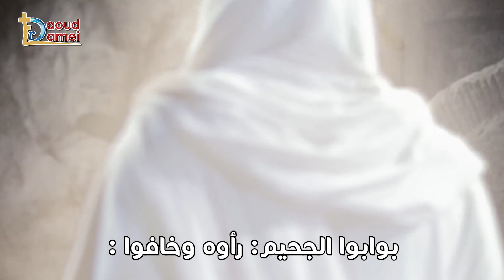حينئذ - ذكصولوجية القيامة - أبونا داود لمعي